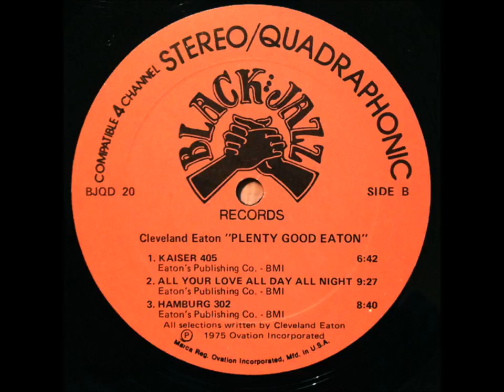Cleveland Eaton - All Your Love, All Day, All Night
Plenty Good Eaton (1975)
Black Jazz Records